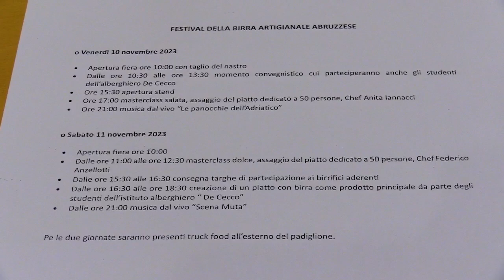D'Incecco alla presentazione del festival "Birre d'Abruzzo"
Il consigliere regionale ha partecipato alla conferenza stampa di questa mattina nel corso della quale è stato presentato il primo Festival della birra artigianale abruzzese.
All'incontro con la stampa era presente anche il consigliere regionale Emiliano Di Matteo